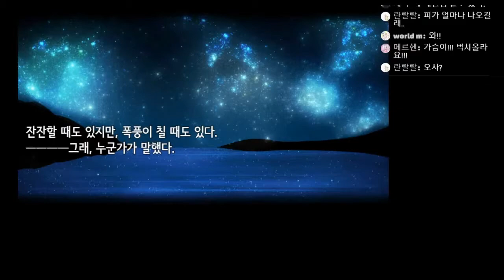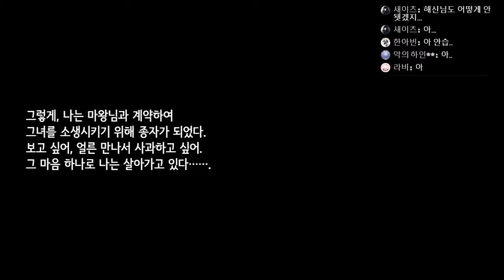[다규] 트와일라잇 스토리 #22 [Bonus Ep3] 진정으로 광기에 사로잡혀있던건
Twilight Story (트와일라잇 스토리)
RPG / 모험

게임 신청은?